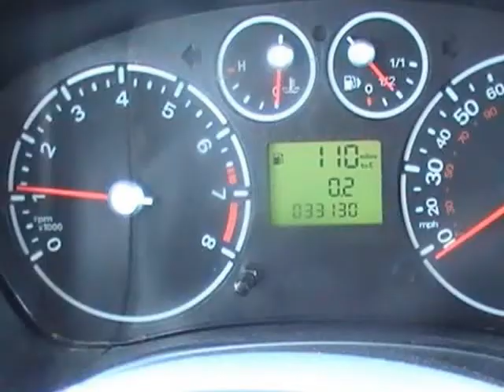2012 Ford Transit Connect Cargo Van XLT w/rear door privacy glass, loaded, 33,000 miles (Mt...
Groesbeck Auto
174 North Groesbeck Highway
Mt Clemens